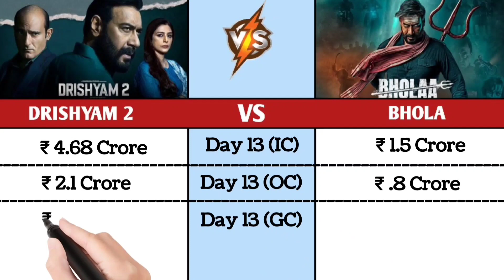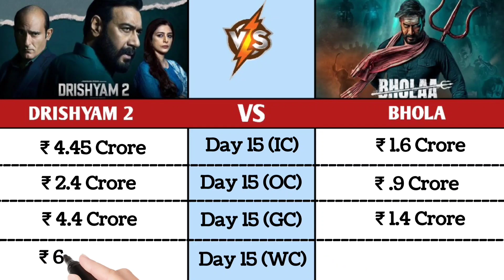Bhola Vs Drishyam 2 Day 15 Official Collection | Bhola Vs Drishyam 2 Worldwide Collection Day 15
Bhola Vs Drishyam 2 Box Office Collection Day 14 | Bhola Vs Drishyam 2 movie comparison

Bhola Vs Drishyam 2 Box Office Collection Day 11 | Bhola Vs Drishyam 2 Worldwide Collection

Bhola Vs Drishyam 2 Box Office Collection Day 10 | Bhola Vs Drishyam 2 Worldwide Collection

Bhola Vs Drishyam 2 Official Collection Day 10 | Bhola Vs Drishyam 2 Movie Comparison

Bhola Vs Drishyam 2 Box Office Collection Day 9 | Bhola Vs Drishyam 2 Worldwide Collection

Bhola Vs Drishyam 2 Day 7 Official Collection | Bhola Vs Drishyam 2 movie comparison

Bhola Day 6 Indian and worldwide Collection | Bhola Official Collection Day 6

Bhola Vs Drishyam 2 Box Office Collection Day 8 | Bhola Vs Drishyam 2 Worldwide Collection

Bhola Day 5 Official Collection | Bhola Worldwide Collection

Bhola Day 4 Indian and worldwide Collection

Bhola Day 3 Official Collection | Bhola Worldwide Collection

Bhola Day 2 Official Collection | Bhola Worldwide Collection Day 2

Bhola opening Day Indian and worldwide Collection

Drishyam 2 Vs Bhola Day 1 Collection | Drishyam 2 Vs Bhola Comparison
ajay devgan
bholaa trailer
Bhoot day 1 collection
Bhola day 1 collection prediction
Bhola advance booking
Bhola worldwide collection
bholaa box office collection
bholaa advance booking
bholaa advance box office collection
bholaa advance booking collection
bholaa advance booking report
bholaa first day advance booking
bholaa advance booking open
bholaa advance booking update
bholaa movie advance booking report
bholaa first day advance booking report